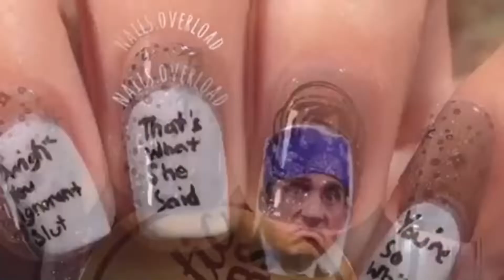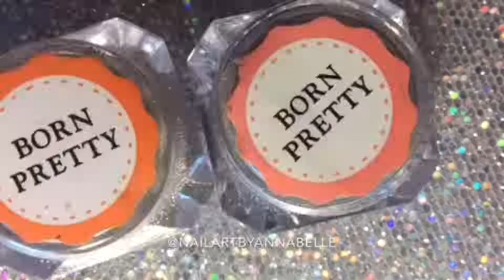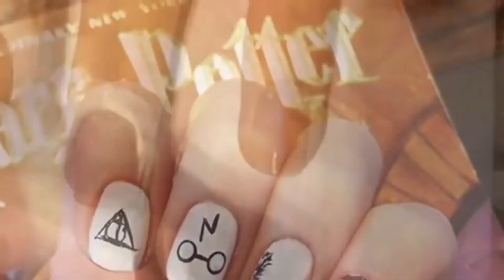DIY Simple Nails / Trending Diy Nail Designs Ideas / Easy Nail Art ! 2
DIY Simple Nails / Trending Diy Nail Designs Ideas / Easy Nail Art !

Crazy Nail Hacks! - Nail Art Designs | DIY Beauty Hacks and Tutorials by Blusher

Top 10 Easy Nail Art Tutorials For Beginners With Short Nails

Nail Art The Best Nail Art Designs Compilation 2018 #7

New Nail Art 2018 💜 The Best Nail Art Designs Compilation #730 💜 Beauty In Each Centimeter